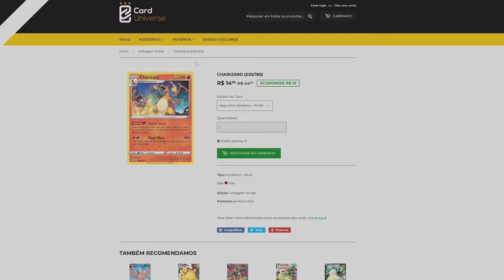QUE LOUCURA!!! FINAL FANTASY 7 REMAKE NA PLUS DE MARÇO!!!!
Fala Fiotes!
Como estão?

Kallil Augusto